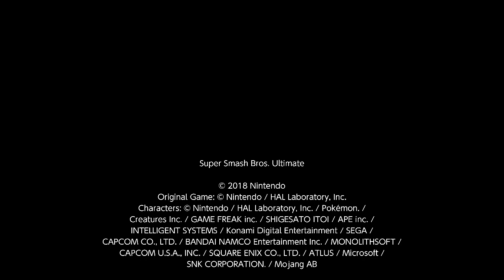Super Smash Bros. Ultimate For Fun Battle Arenas #1523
This match was in Wolf MW's Arena, I am P2 Hero, Queen is P4 Hero, Yoshtoon is P1 Hero and Wolf MW is P3 Hero.